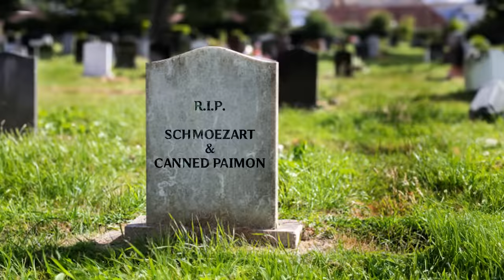Wriothesley Voice Actor PLAYS Genshin Impact Part 1 - Nothing is Sacred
Genshin Impact's Wriothesley Voice Actor Joe Zieja gets out there INTO Genshin Impact himself and does the best he can do. The misadventures of the hero Schmoezart begins, let's see how long it takes before Joe dropkicks Paimon into next week.